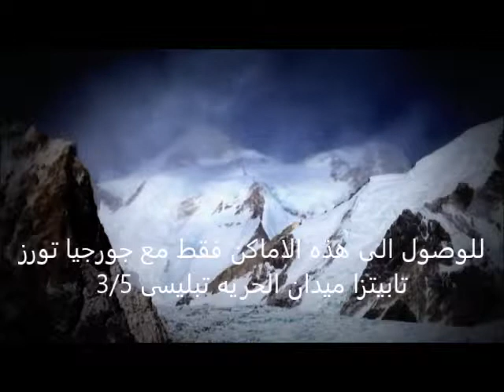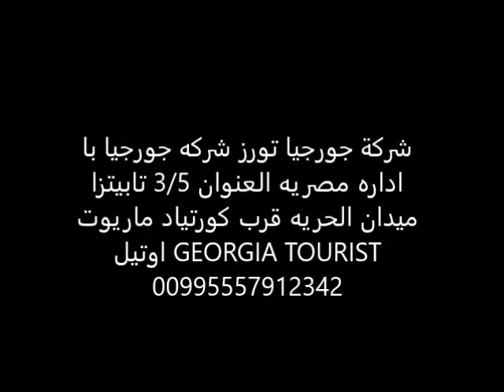GEORGIA TOURIST 00995557912342